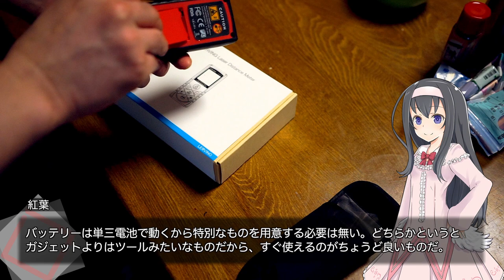LERVINGのレーザー測量計で色々な長さを測ってみよう(1)【smart_021】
◆提供：LERVING TRECHNOLOGY有限会社
◆今回のレーザー距離計商品ページ

( ﾟдﾟ)最近のレーザー測量計ってこんなに安くなったんですね。
レーザーの響き・・・ロマンですよね（

　Breakthrough_ace.輝鳴
●キャラクターデザイン・キービジュアル：
　そらのん
●ルミ・ミレーニア オリジナルキャラクターデザイン：
　なか